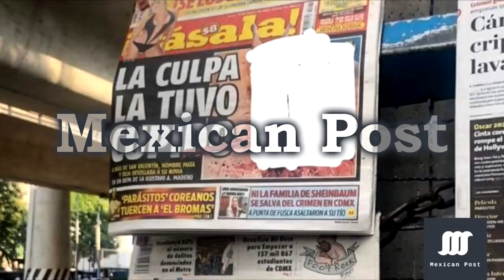INVESTIGAN POSIBLE TRÁFICO DE ÓRGANOS EN ASESINATO DE INGRID ESCAMILLA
Ciudad de México.- Autoridades investigan el posible delito de tráfico de órganos en el asesinato de Ingrid Escamilla, luego de que policías revelaran que buscaron sus órganos en caños, tras la declaración de su asesino confeso Érick Francisco “N” quien aseguró que los había arrojado en una alcantarilla.

Las indagatorias incluyen presunto delito de tráfico de órganos ya que horas después de la captura del presunto asesino, peritos y policías de investigación estuvieron destapando alcantarillas para tratar de localizar restos del cuerpo de Ingrid, después de que Érick Francisco “N” declaró haberse deshecho de algunos despojos tirándolos al drenaje.

Revelaron que en ningún momento encontraron nada, lo que ha despertado el rumor entre vecinos de la colonia Vallejo, en la alcaldía Gustavo A. Madero, de que existía algo relacionado con el delito de tráfico de órganos.

En tanto que, cabe señalar que en la parte de afuera del edificio ubicado en la calle Tamagno ya no hay acordonamiento ni rastros de las investigaciones periciales.

Mientras que algunos vecinos afirman que en el lugar el ambiente es de conmoción y sorpresa, porque en la colonia Vallejo pese a caracterizarse por ser peligrosa por asaltos, nunca habían tenido un caso como el asesinato de Ingrid.